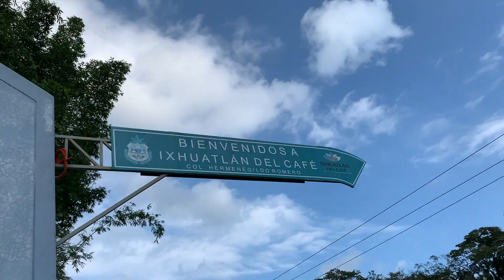¿Quién es Donizetti? ¿Por qué gano un premio? | SOMOS PEQUEÑOS PRODUCTORES DE CAFE | FINCA HERRADURA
Hola !!! hoy les compartimos este video acerca de un pequeño productor de cafe... de Ixhuatlan del Café, VERACRUZ. Mexico.
Donizetti ganó el primer lugar del premio Yara 2022 con 89 puntos